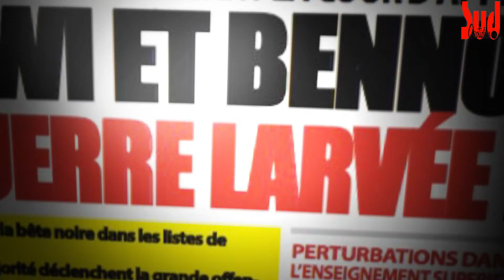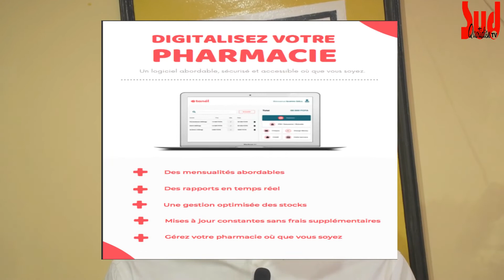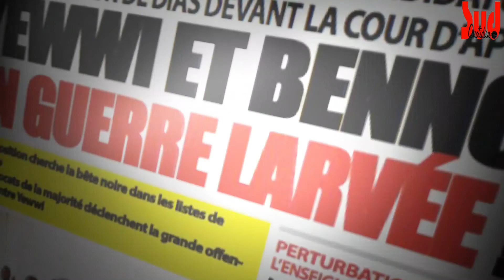La Startup TANÉL propose une solution numérique pour révolutionner le secteur de la santé